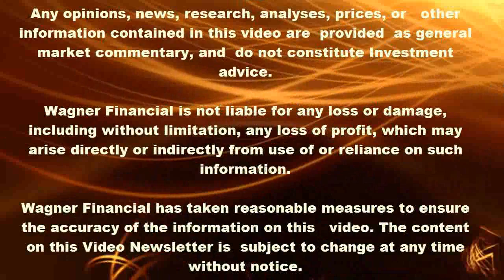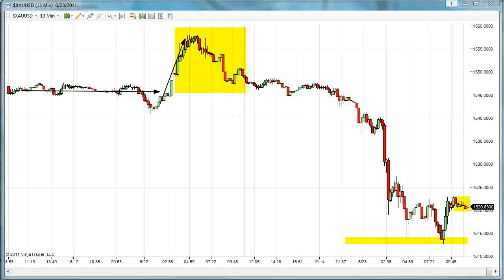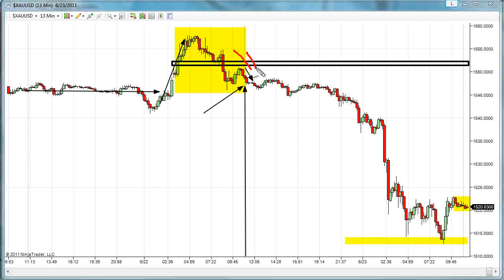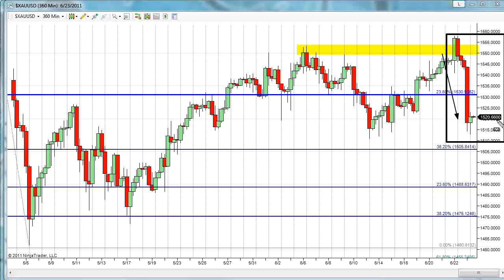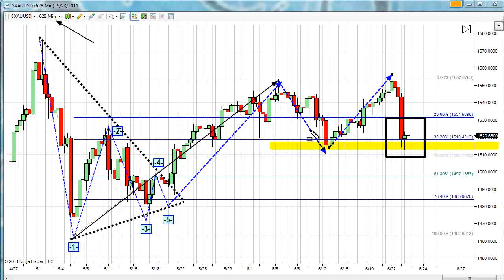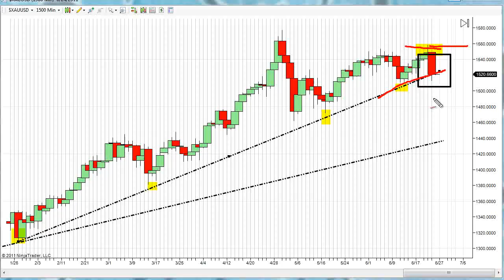The Gold Forecast - 06/23/2011